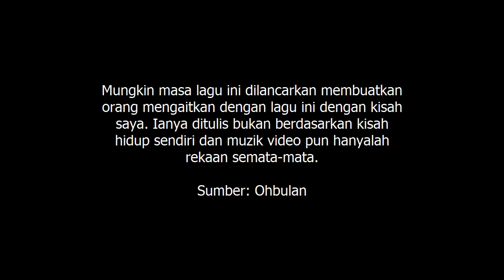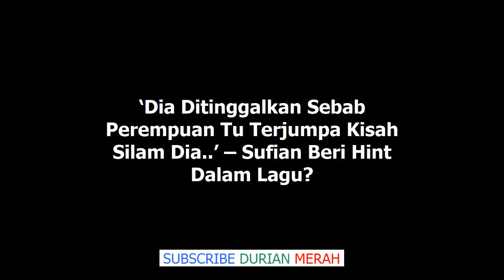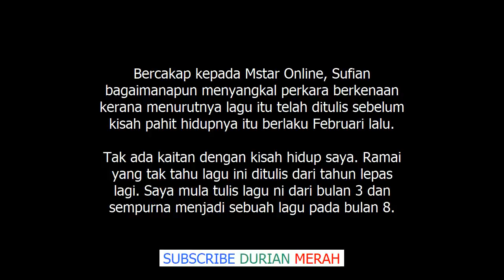Dia Ditinggalkan Sebab Perempuan Tu Terjumpa Kisah Silam Dia – Sufian Suhaimi Dedah Maksud